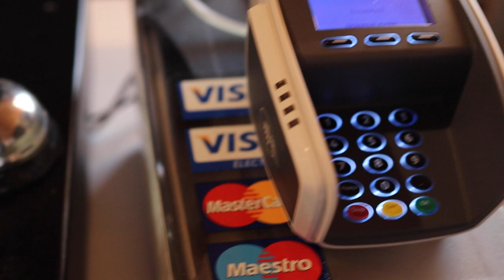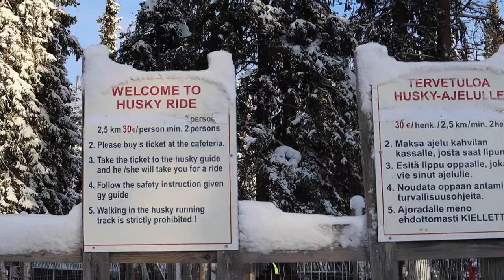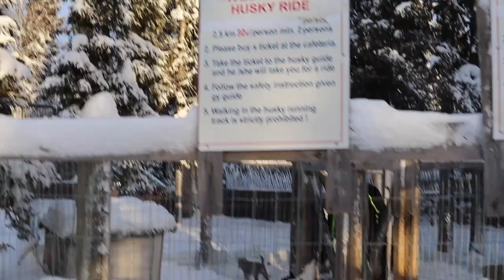In Finland We Went On A Husky And Reindeer Ride And Witnessed This. | Must Watch!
Experience the magic of Lapland with our husky and reindeer ride in Finland! Join us as we embark on a winter adventure through snow-covered forests and over frozen lakes, led by a team of energetic huskies. Feel the rush of the wind in your face as we glide through the pristine landscape, taking in the breathtaking scenery around us.

But the excitement doesn't end there - we also get to meet and interact with some of Lapland's gentlest creatures: reindeer! Learn about their history and culture, feed them, and even take a leisurely ride on a traditional sled pulled by these majestic animals.

Throughout the journey, our expert guides will share fascinating insights into the local flora and fauna, as well as the unique culture and way of life of the indigenous Sámi people. So bundle up, grab a hot cup of cocoa, and join us for an unforgettable husky and reindeer ride in the winter wonderland of Lapland!